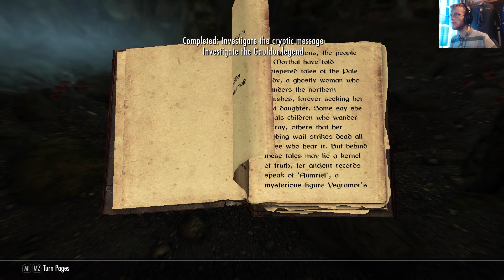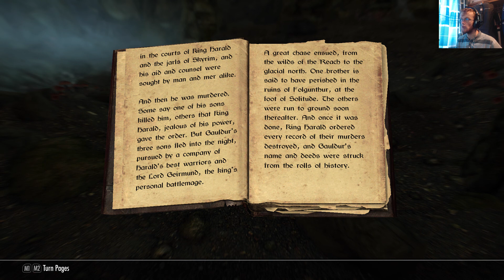Let's Play The Elder Scrolls V: Skyrim Anniversary Part 37: Sigdis Gauldurson